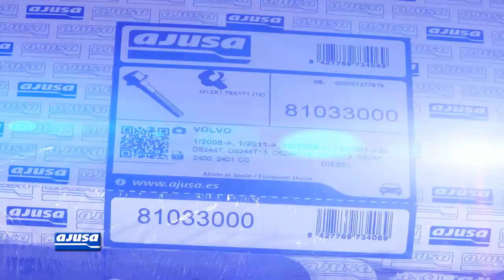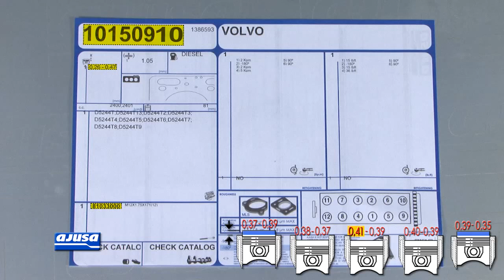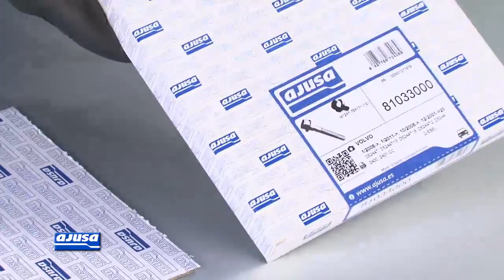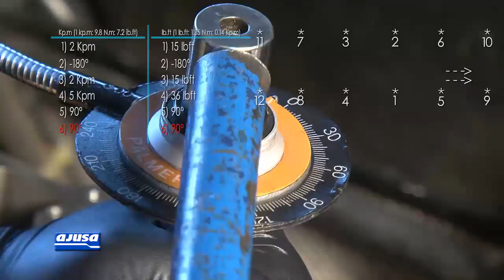Cylinder head gasket / Junta de culata VOLVO S60 2.4 D5244T .